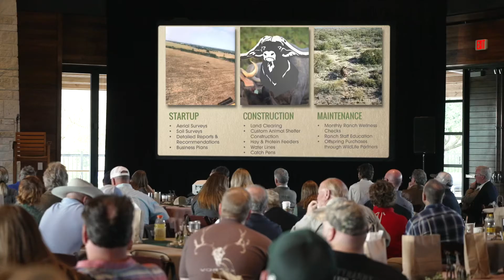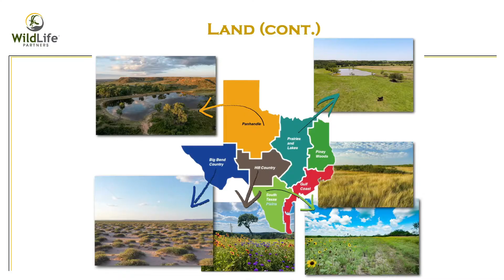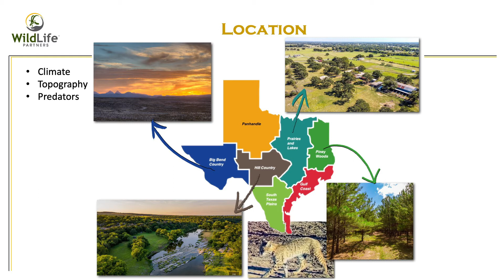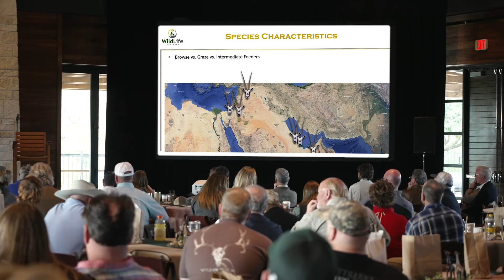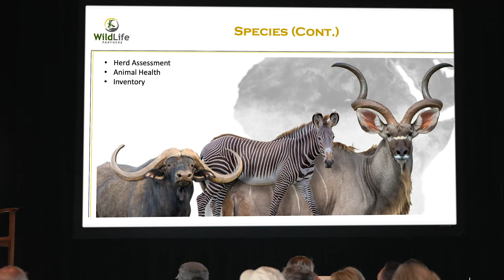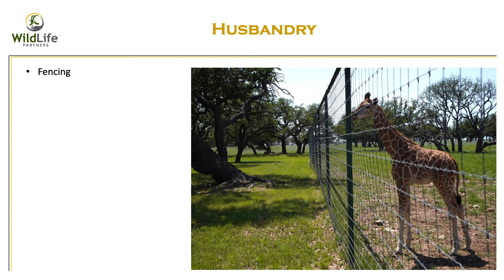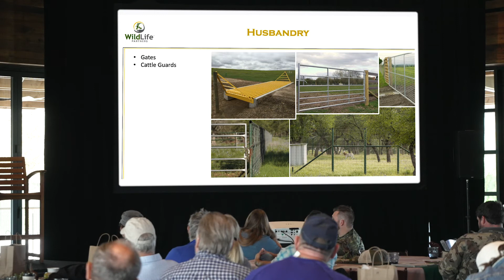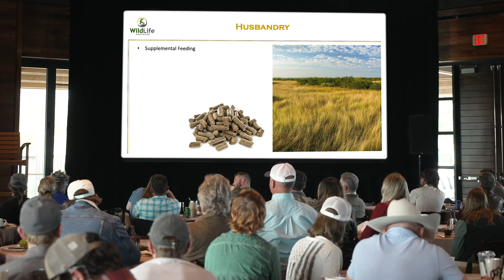Welcome + Joe Bailey, President, WildLife Ranch Solutions on ranch preparation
Brian Gilroy of WildLife Partners welcomes attendees, Joe Bailey talks about ranch preparation at the Winter 2021 WildLife Partners' Exotic Educational Seminar in San Antonio, Texas on December 11.

    To get a fast, online appraisal of your herd

produced, shot, and edited for WildLife Partners by  @dconder